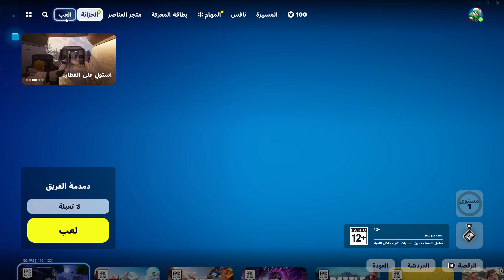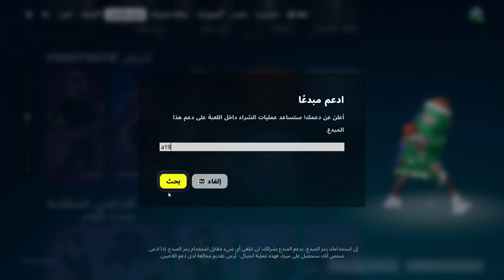احصل على سكنات مجانية الان في فورت نايت 😨🔥!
My Computer (PC)
🔹️CPU: AMD Ryzen 5 3600
🔹️GPU: RTX 3060
🔹️RAM: 16gb DDR4 3200mhz ballistix rgb ram
🔹️Motherboard : b450 a pro max
🔹️Cpu Cooler : be quiet dark rock 4
🔹️Power Supply : corsair RM650x

كيف تجيب سكن مجاني فورت نايت سوني 4 2023,
كيف تجيب سكن مجاني فورت نايت سوني 5,
كيف اخذ سكن مجاني فورت نايت سوني 4 2023,
فورت نايت ادع شخصية غير قابلة للعب للعيش في اي قرية في عالم صمود
فورت نايت اصنع سيفا قصيرا في عالم صمود
فورت نايت ابن عجلة غزل في عالم صمود
فورت نايت اضرب والحق ضررا مستخدما قوس نشاب منحني في عالم صمود
فورت نايت طور ليقو
فورت نايت ليغو
فورت نايت ليجو